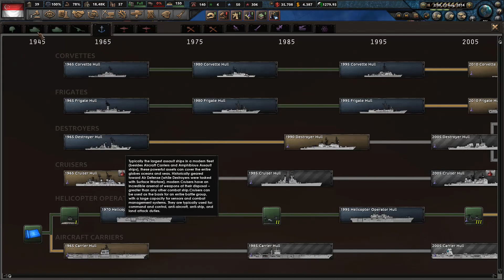Let’s play HoI4 AAT – Millennium Dawn 1.9 – The Rise of Singapore - part 41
Majulah Singapura!

From Millennium Dawn Steam page: „ With the dawn of a new millennium, a new chapter in human history is about to be written. Globalization continues to change the lives of countless billions, while rising extremism is showing signs of igniting the fires of conflict. New powers begin to emerge, and not all believe their place in the global order, or that of some competitors, is warranted. A struggle will soon begin, and it will likely change everything. Will you lead your Nation to prosperity and dominance in the decades ahead, or will your Nation fall victim to the defining moments of history?